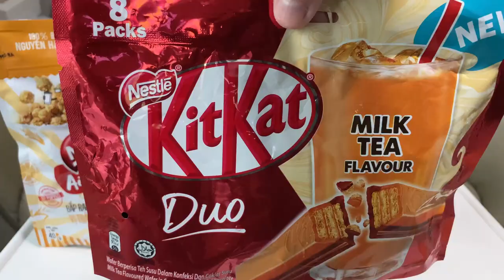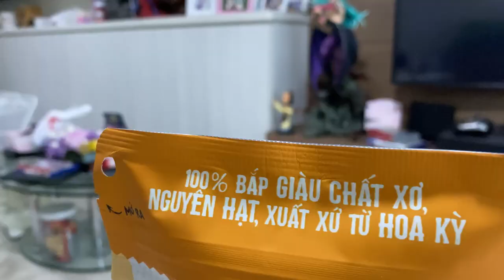WEIRD BUBBLE MILK TEA INSPIRED SNACKS YOU CAN FIND IN SINGAPORE! - CHIPMUNK REVIEWS EP.2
My 2nd Weird Snacks review! This time is all Bubble Milk Tea Inspired snacks! You can Tell Singapore is crazy over Bubble Milk Tea.

Also, let me know if you want me to try anything weird and i will go hunt them down!

And yes we will also gossip and talk about what is happening in Singapore too!